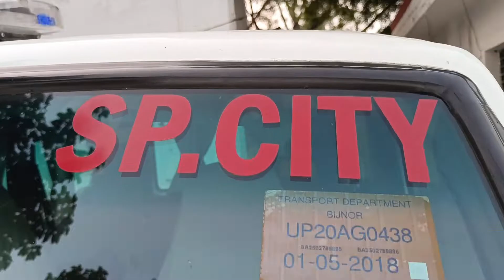शहर भयमुक्त रहे अपराधियों में भय हो इसी उद्देश्य को लेकर एसपी सिटी सीओ और थाना प्रभारी ने किया